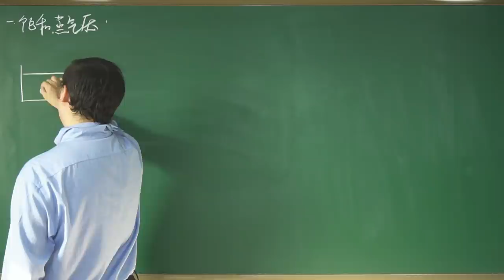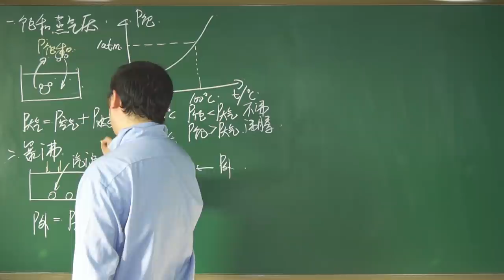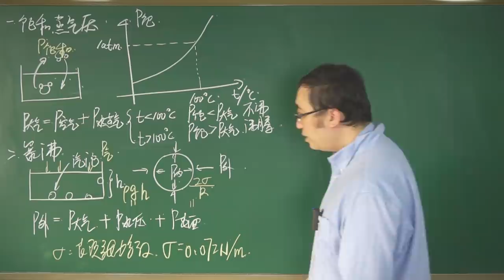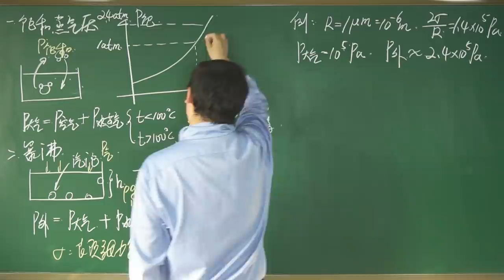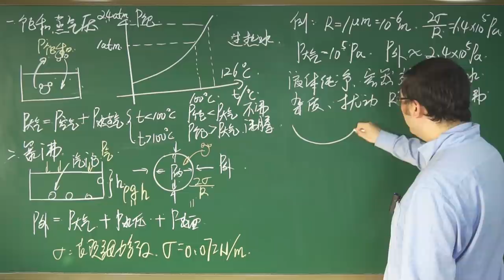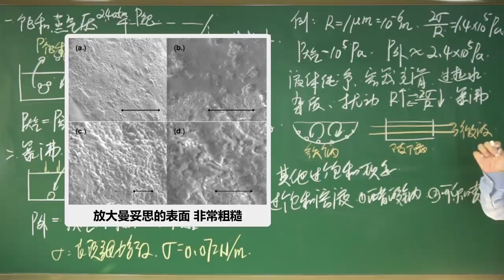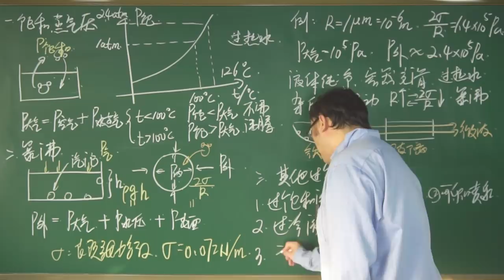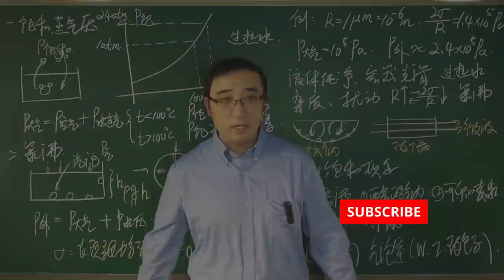千万不要用微波炉烧水！李永乐老师讲过热/过冷液体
视频内容：
最近有个小朋友跟我说他有一天突然想喝茶，但是家里边所有的锅都占着，于是他就用微波炉烧水，烧了半天这个水也不见开。他就从微波炉里把水拿出来了。结果在拿出来的时候突然之间水开始沸腾，差点就烫着他的手。他想问我说为什么用微波炉烧水的时候，看似平静的水面会突然之间沸腾呢？今天我们来讨论一下这个问题！

内容章节：
00:00 前言
00:42 饱和蒸气压
03:44 暴沸
10:56 其他过饱和现象
16:05 内容总结